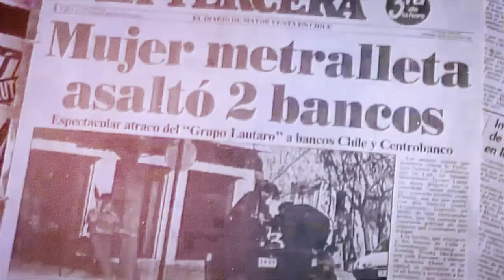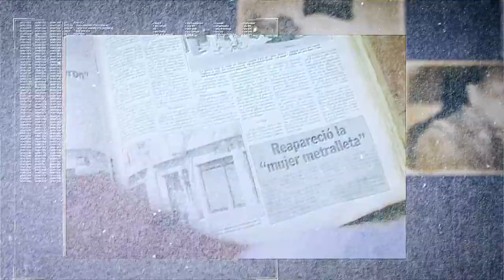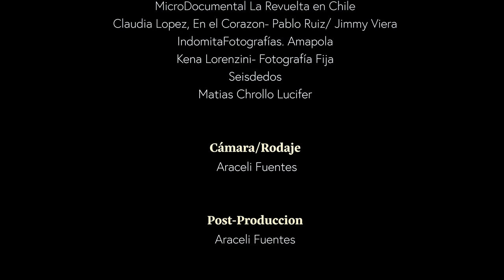Araceli Cantora ft Dania Neko - Astuta Jauría (Video Oficial)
Películas (okupadas)
Viaje a la Luna - Georges Méliès
Patagonia Rebelde - Héctor Olivera
El Perro Andaluz - Luis Buñuel
Ni dios Ni patrón Ni marido - Laura Mañá
Fuego Federación Obrera de Magallanes - Jorge Grez, Maritza Romero
KalfüKüimy Taiñ WeFvtaMalón: La Tierra Sueña Volver a Ser Libre - Mano Inquieta
La Mujer Metralleta - Francisco López
Ideas y Pensamientos de Emma Goldman - Escupamos la Historia

Colaboraciones
Opal Antofagasta
MicroDocumental La Revuelta de Chile
Claudia López, En el Corazón - Pablo Ruíz/Jimmy Viera
IndómitaFotografías. Amapola
Kena Lorenzini - Fotografía Fija
Seisdedos
Matías Chrollo Lúcifer

Cámara/Rodaje
Araceli Fuentes

Post Producción
Araceli Fuentes

Música
Araceli Cantora
Dania Neko
blosqui

Estudio Entrecomillas, Santiago, 2020